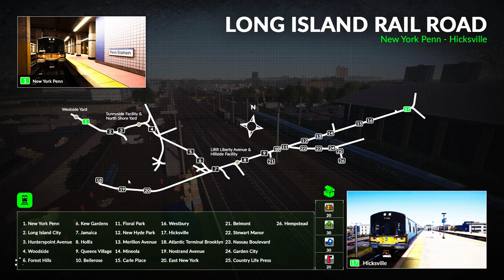Aggregat-Industrien - Train Sim World 2020 (Great Western Express)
Wir haben den Auftrag bekommen eine Gruppe von Schüttgutwagen an der Asphalt-Einrichtung in Hayes zu entladen, bevor wir den Zug hinüber nach Action Yard, zur Vorbereitung auf die Rückfahrt ins West Country, bringen.

Euer se1densp1nner